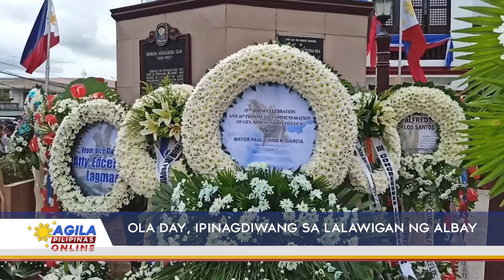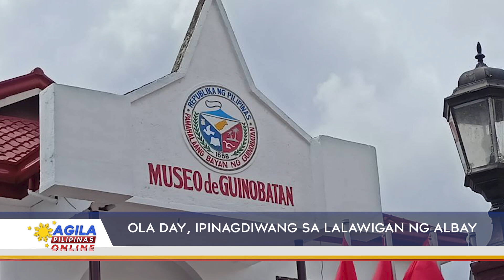Ola Day, ipinagdiwang sa lalawigan ng Albay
Ipinagdiwang ng buong lalawigan ng Albay ang Ola Day sa bayan ng Guinobatan. Ito ay ika-26 na panlalawigang pagdiriwang at ika-157 taong kaarawan ng dating Heneral Simeon A. Ola.

Matatandaan na batay sa tala ng kasaysayan, si Hen. Simeon Arboleda Ola ay siyang huling heneral na sumuko sa digmaan sa pagitan ng mga pilipino at amerikano.

Ang pagdiriwang ay pinangunahan ng sangguniang bayan ng Guinobatan na pinamumunuan ni Mayor Paul Chino Garcia.